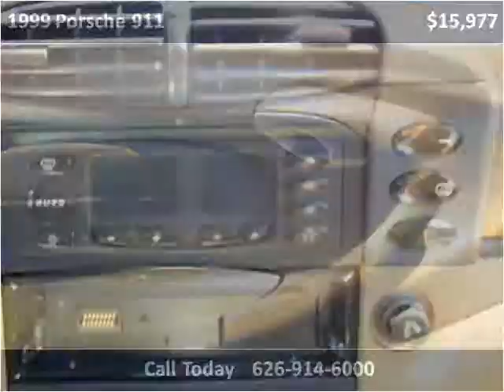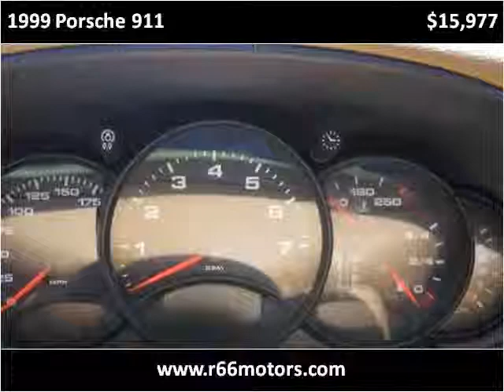1999 Porsche 911 Used Cars Baldwin Park or Glendora CA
This 1999 Porsche 911 is available from Route 66 Motors.